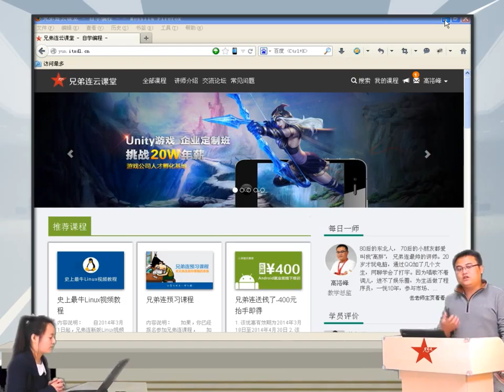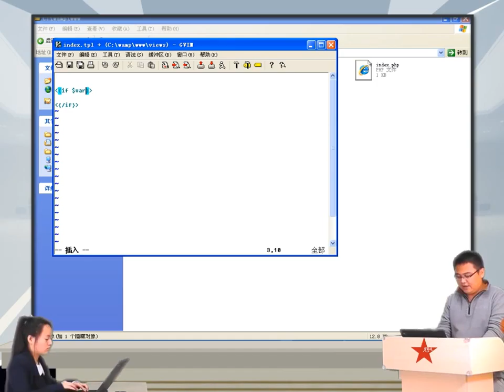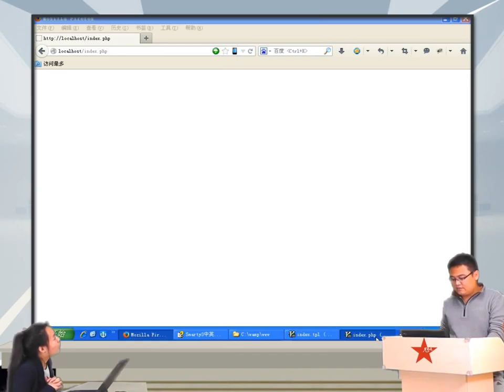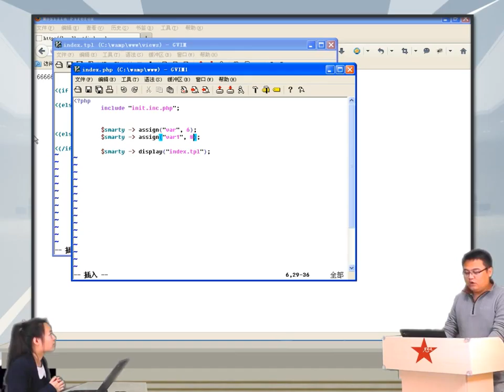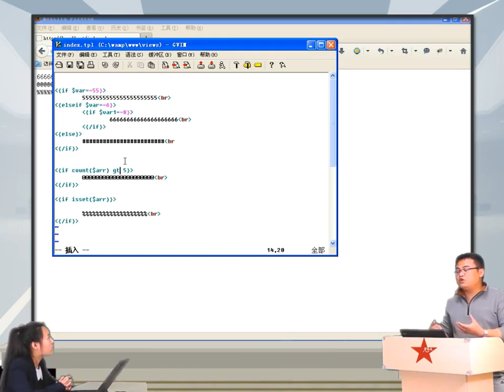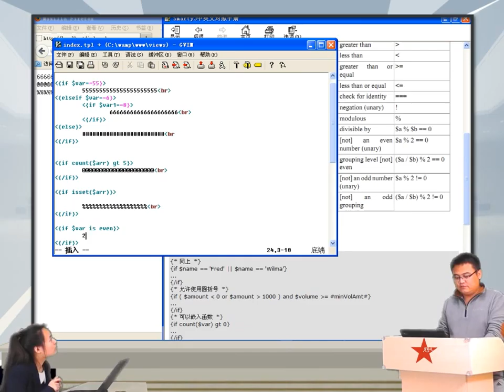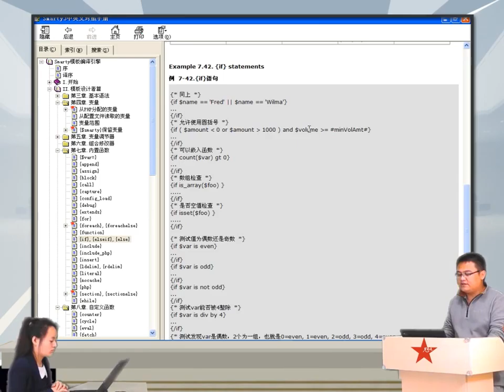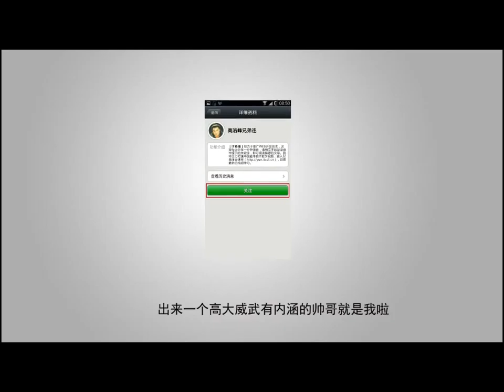2014兄弟连高洛峰 PHP教程18 7 3 smarty流程控制